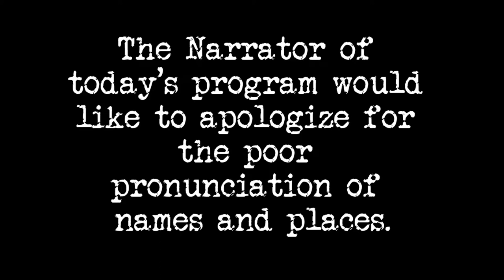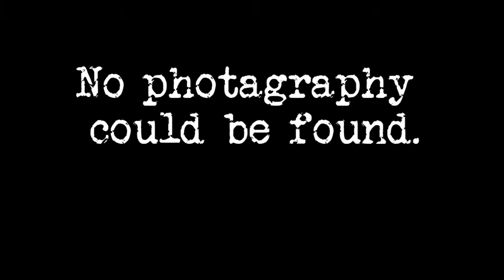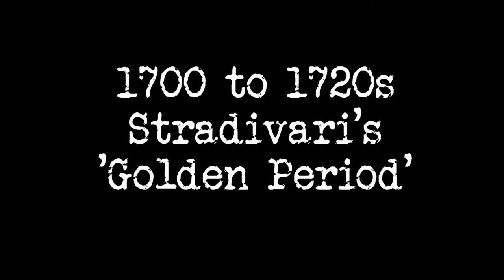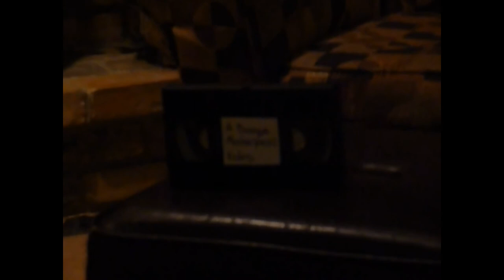A Baroque Masterpiece: Violins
I know I made a few mistakes, but I tried to correct the mistakes I knew about in the video.  I was too far along in the whole process to go back and fix anything.  Enjoy!~

Mistakes I know about:
Amari is supposed to be Amati
The end of the Baroque Era is 1750, not 1760.

Song: Electric Daisy Violin by Lindsey Stirling